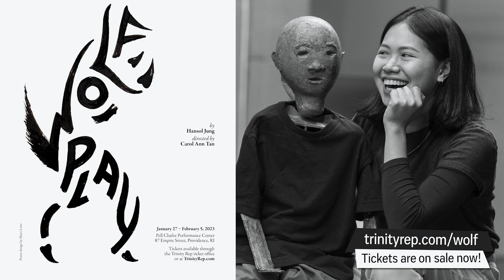WOLF PLAY: Carol Ann Tan (MFA Director ' 23)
Carol Ann Tan tells us about her experience directing her thesis project "Wolf Play." Carol Ann is a final-year student in the Brown/Trinity Rep MFA Program in Directing.

"Acting was the thing that I wanted to do, but directing felt like the thing I was supposed to do." Carol Ann Tann is an MFA candidate with the  Brown / Trinity Rep MFA Programs in Directing & Acting. She is directing WOLF PLAY by Hansol Jung.

00:03 What is "Wolf Play" about?
00:36 How did you approach this production?
00:52 How does this play connect to everyday life?

01:50 What speaks to you about this play?
02:10 The use of a puppet in "Wolf Play"
02:44 How did you transition from acting to directing?

03:39 What's the hardest thing about being a director?
04:16 What do you hope that people take from this show?

WOLF PLAY by Hansol Jung
Directed by Carol Ann Tan

Wolves are social animals and Jeenu is no exception. A Korean boy who may or may not be a wolf, Jeenu is adopted by an American family before being suddenly “rehomed” to another couple. But when his original adoptive father decides he wants the boy back upon learning his new parents are queer, Jeenu finds himself caught in the middle of a custody battle, two strained marriages, and a pro boxer’s debut. Amidst the chaos, Jeenu is determined to find his true pack. Sharp, messy, and at times bleakly humorous, Wolf Play explores how family – chosen or not – forms and falls apart.

Featuring
Ross Barron
Myka Cue
Victor Neto
Jordan Palmer
Sophie Zmorrod